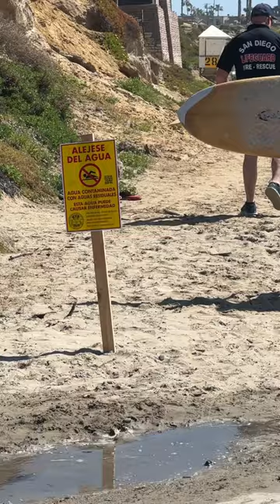Sewage Leak: Tourmaline Beach Closed.